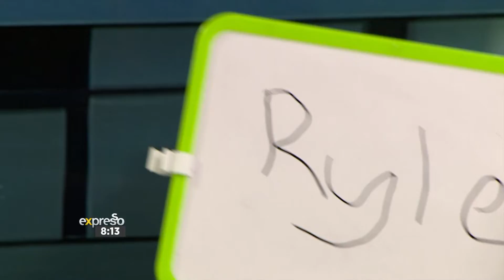Throw Forward to Afternoon Express on World Stroke Day (LIBERTY)